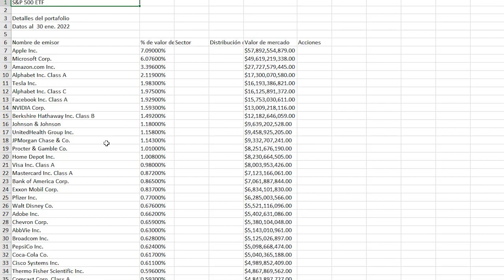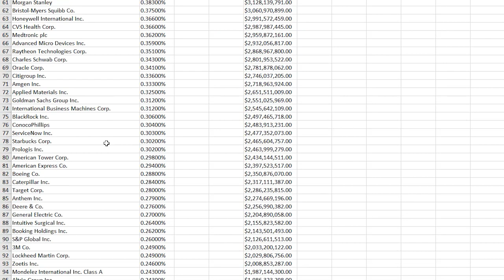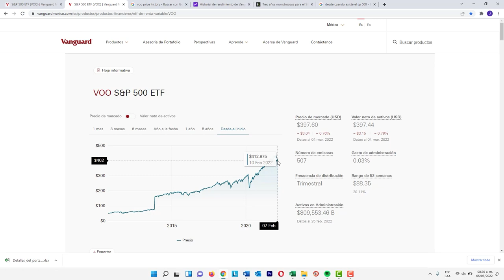La Mejor inversión de tu vida. VOO SP500 InvertirEnEEUU InvertirEnAcciones | JuanDeAvilaMx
El fondo VOO busca replicar el rendimiento de un índice de referencia que mide el rendimiento de la inversión de acciones de alta capitalización.